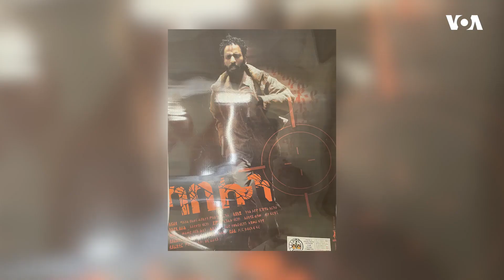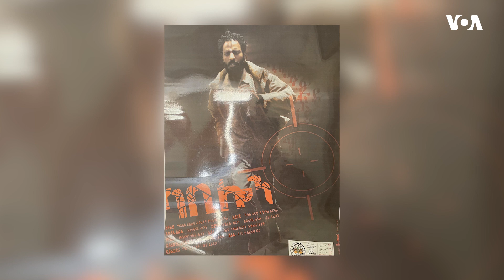ዶክተር ክብርኣብ ፍረ -ፍርቂ ዘመን ኣብ ኣገልግሎት ህዝቢ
ደራሲ 12 መጽሓፍቲ፡ ዝበዝሓ ካብኣተን ብዙሕ ተነባባነት ዘለወን ልብ-ወለዳውያን መጽሕፍቲ ዝዀነ ዶክተር ክብርኣርብ ፍረ ኣብዚ ኣብ ኣመሪካ ኣብ መበል 81 ዓመቱ ዓሪፉ።

ስነ-ስርዓት ቀብሩ ድማ ሰኑይ ኣብ ኣስመራ ተፈጺሙ ኣሎ። ናይ ሎሚ መደብ ቂሐ-ጽልሚ እምበኣር ነዚ ንልዕሊ ፍርቂ ዘመን ኣብ ህዝባዊ ኣገልግሎት ዝሰርሐ ሓኪምን ደራሲን’ያ ይክትዝክር።